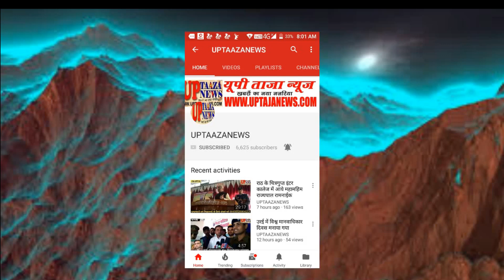पूर्व एम एल सी रमा निरंजन ने की पत्रकार वार्ता,कहा होगी पूर्ण बहुमत से जीत